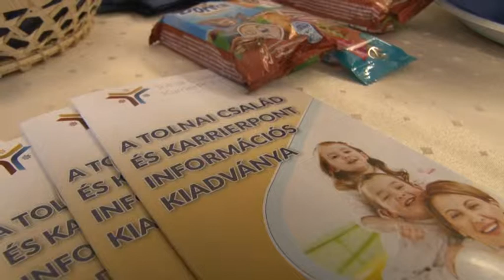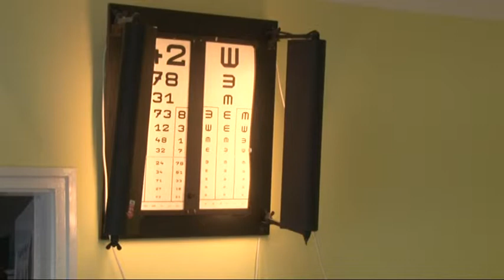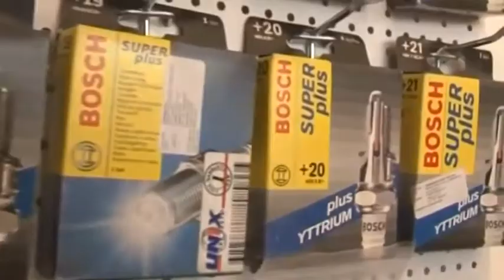Thelena magazin Tolna 20190417